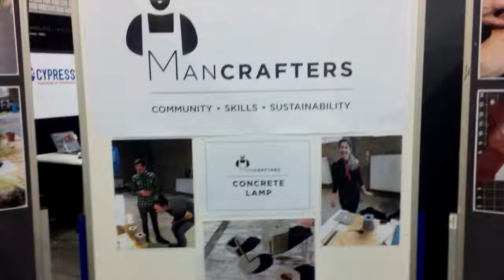Mancrafter's planting solutions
Maker Faire Berlin 2017

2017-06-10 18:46